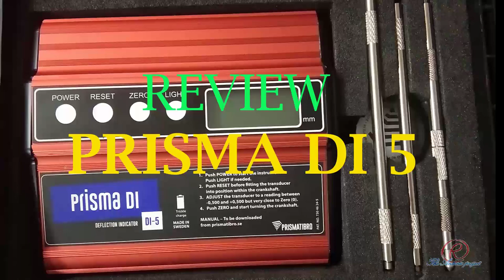Measuring equipment Prisma DI 5 Crankcase Deflection Indicator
Review and tutorial for using Prisma DI-5 Deflection Indicator.